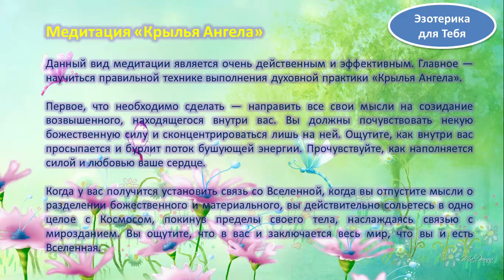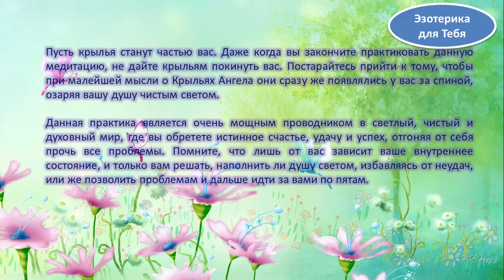Медитация «крылья ангела»: избавляемся от проблем и привлекаем удачу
Медитация — одна из распространенных практик, которая еще с древних времен использовалась для обретения внутренней гармонии, удачи и счастья.

Духовные практики восточных религий всегда имели огромную популярность. Они помогают человеку зарядиться положительной энергетикой и направить ее в нужное русло. В жизни каждого человека наступает момент, когда удача покидает его и проблемы накрывают с головой. Кажется, что с каждым днем успех и везение уходят все дальше, и порой справиться с трудностями невыносимо сложно. Чтобы удача стала вашей постоянной спутницей, а все неприятности остались за спиной, достаточно встать на путь духовного роста. С помощью медитации «Крылья ангела» вы сможете переступить через все жизненные препятствия и трудности и вновь повернуть к себе фортуну.

► Как освятить крестик:  в церкви, дома